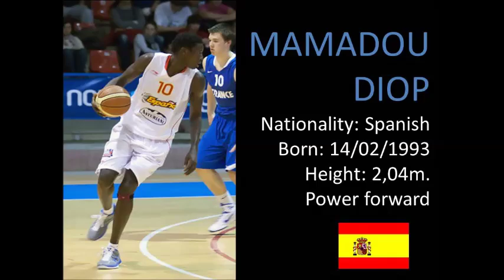Mamadou Diop Gaye 2012/13 highlights - mejores jugadas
Baskonia / CEBA Guadalajara / Sub-17, Sub 20 España
Altura: 204 cm
Fecha Nacimiento: 14/02/1993
Nacionalidad: España